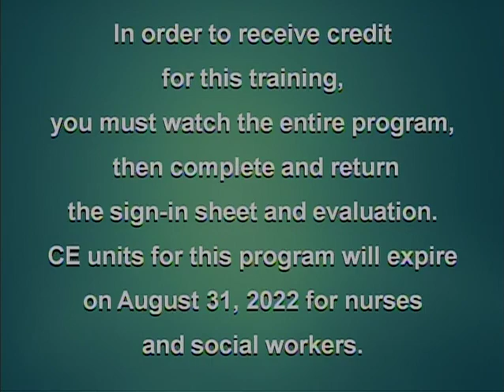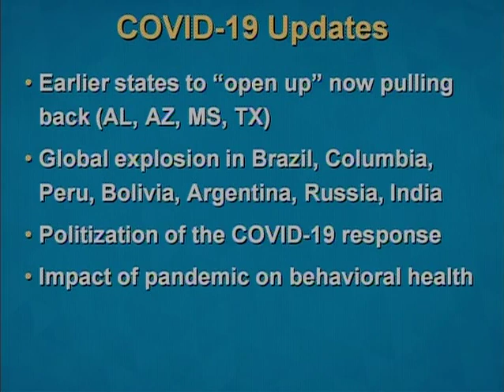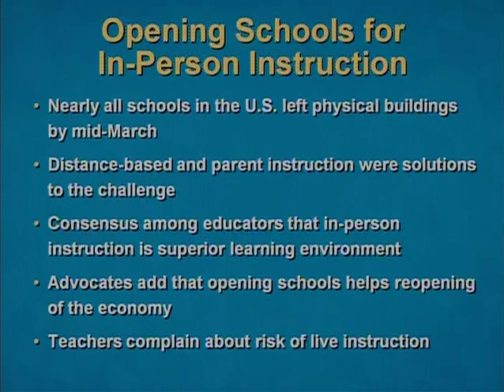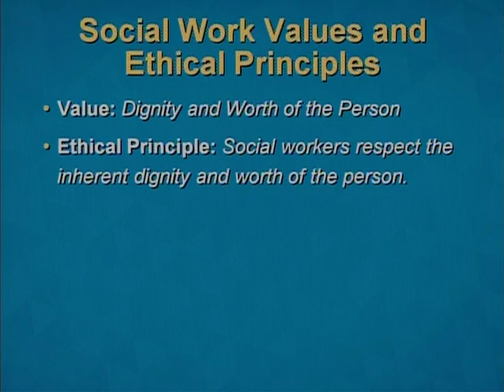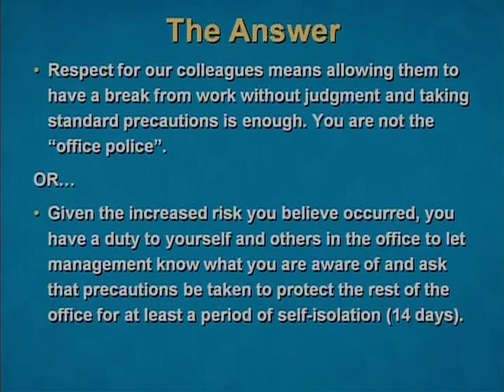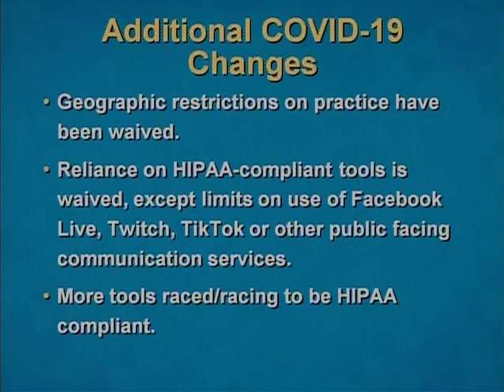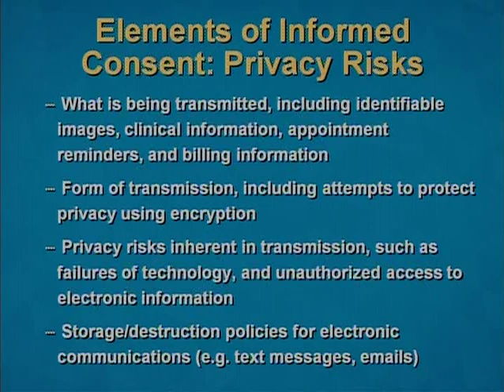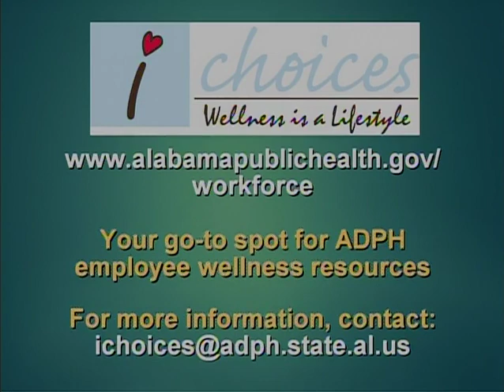Ethical Issues in the Age of COVID-19 Part 2 of 2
Broadcast live on: August 14, 2020